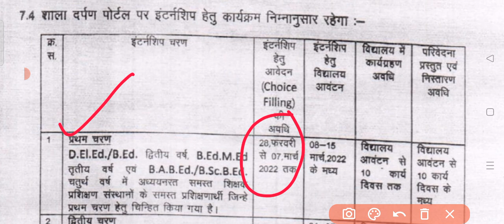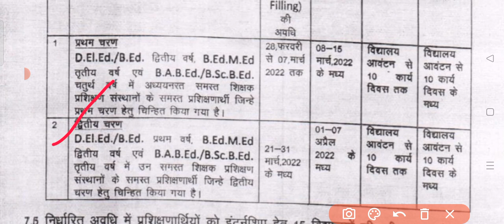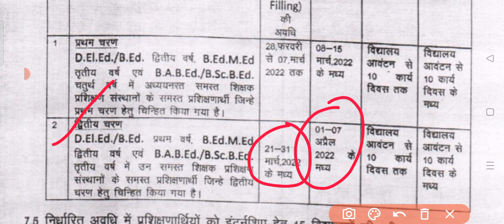प्रथम वर्ष इंटर्नशिप खुशखबरी | Bed internship 2022 | BSTC internship | bed BSTC 1st year internship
Hello Friends,
aaj ki es video me ham aapse Bed Internship school Allotment ke bare me bat karenge, Ummeed karta hu aapko video pasand aayegi.

• Keywords-
bed internship School allotment 2022
bed internship School allotment result today
BSTC internship news
bstc internship 2022
bstc internship form 2022
bed internship 2022
bed internship update
bed bstc internship 2022
bed internship School allotment
how to fill bed internship form
bed 2nd year internship
bed 1st year internship